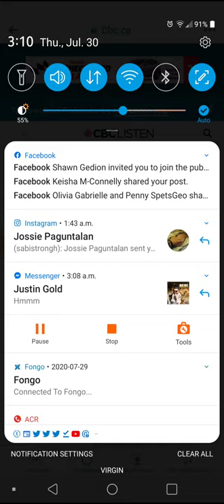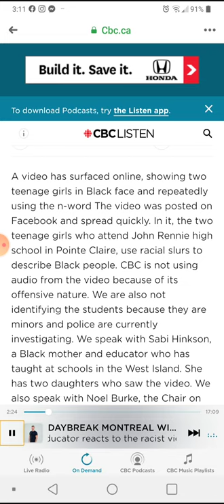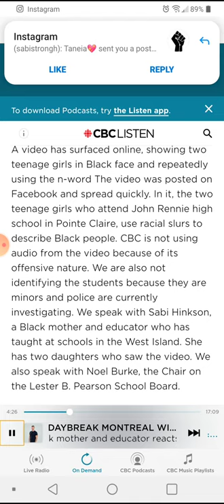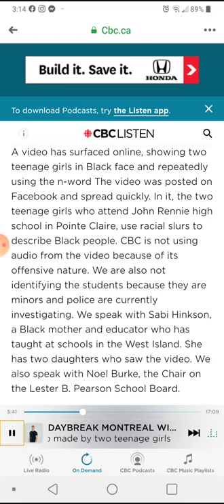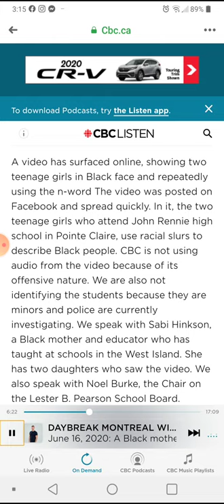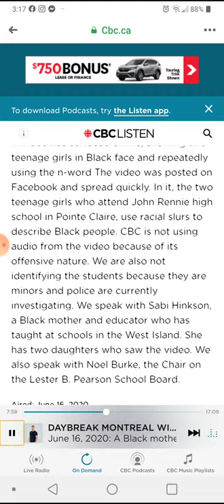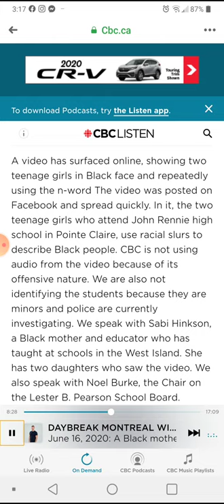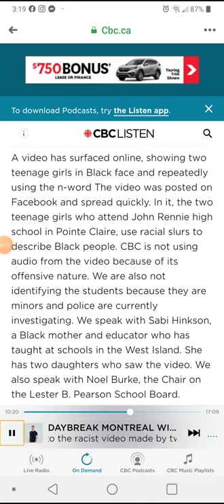Ms. Hinkson was Interviewed by CBC's Mike Finnerty (Daybreak)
June 16, 2020: "A video has surfaced online, showing two teenage girls in Black face and repeatedly using the n-word The video was posted on Facebook and spread quickly. In it, the two teenage girls who attend John Rennie high school in Pointe Claire, use racial slurs to describe Black people. CBC is not using audio from the video because of its offensive nature. We are also not identifying the students because they are minors and police are currently investigating. We speak with Sabi Hinkson, a Black mother and educator who has taught at schools in the West Island. She has two daughters who saw the video. We also speak with Noel Burke, the Chair on the Lester B. Pearson School Board."